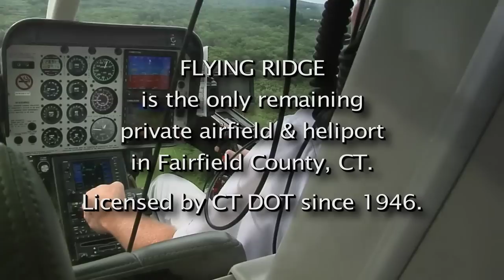Flying Ridge, Newtown CT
Flying Ridge is the only active, licensed private airstrip in Fairfield County, CT. This beautiful estate is located just a half-hour helicopter ride to mid-town Manhattan.